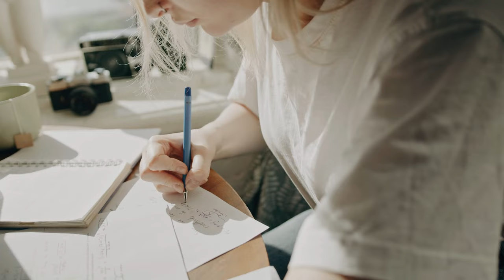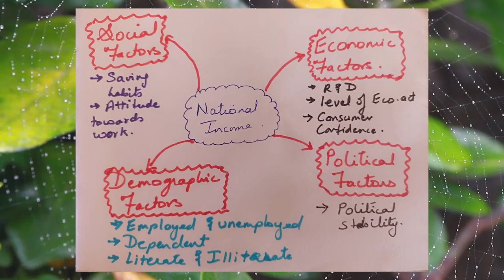How to Revise and Recall During Exams l First Hindi Video l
Hello, I'm Prof Jagdeep
In this video, I delve into indispensable techniques that benefit students of all levels during their exams. Discover the art of effective revision, exploring methods to enhance memory recall and optimise study sessions. Uncover tailored strategies to streamline your exam preparation, ensuring a comprehensive understanding of key concepts. Don't miss out on this essential guide for academic success – your roadmap to efficient revision awaits!